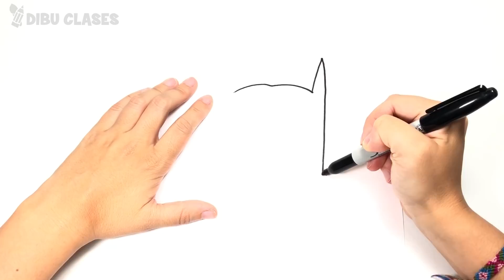Como dibujar La Cara de Batman | Dibujos de Personajes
Cómo dibujar la Cara de Batman de forma fácil para niños. Aprende con este dibujo de Cara de la  Batman paso a paso